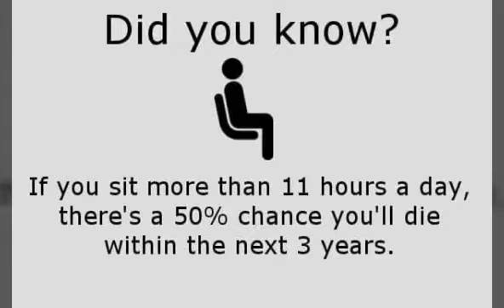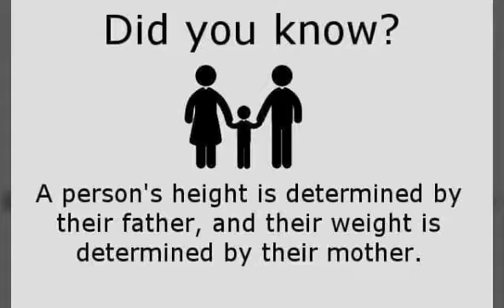Did you know | humans commonly do things